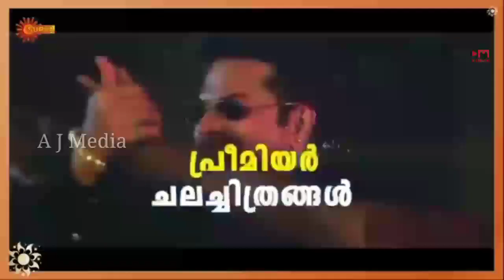Onam Television Movies|ഓണച്ചിത്രങ്ങൾ